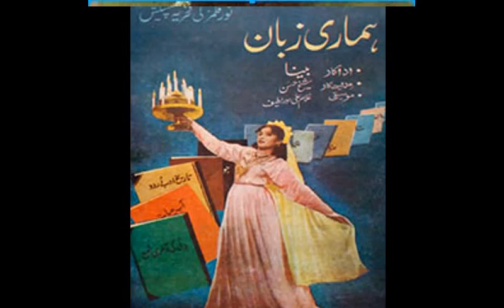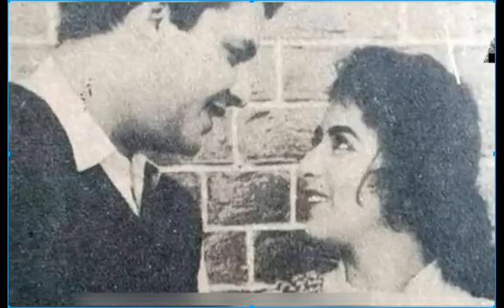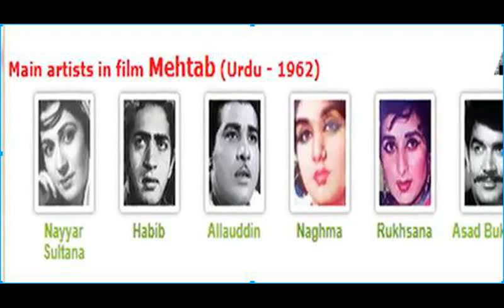rukhsana documentary pakistani film actress rukhsana biography rukhsana old pakistani movies songs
rukhsana documentary pakistani film lost actress rukhsana biography rukhsana old pakistani movies songs showbiz classic channel new video.

Rukhsana was one of the most beautiful and talented artists on silver screen, but was unlucky to achieve any success as first heroine. Actually, she was more suitable for family films with her outstanding emotional acting than in typical romantic roles.

She was introduced as Rasheeda in her real name in first ever Karachi made film Hamari Zuban in 1955. She appeared in almost hundred films, one dozen of them were as first heroine. The first film was a Karachi made Urdu film Gharib in 1960, and some other famous films as first heroine were Neelam (1963) with Sudhir, Honhar (1966) with Waheed Murad and Main Woh Nahin (1967) with Kemal.

Rukhsana got more fame as side heroine in films like Mehtab (1962), Shukria, Pegham, Aashiana (1964), Faison, Eid Mubarak (1965), Josh, Jalwa (1966), Hatim Tai, Shola aur Shabnam (1967), Genterman (1969), Maa Puttar, Sajjan Beli (1970), Khoon Paseena, Bahro Phool Barsao (1972)..

Rukhsana is settled in UK, aged, widow and avoid any talk about her film life..!

Lala sudhir movies, Sudhir actor, Rukhsana actrees, cheeko rashida and Rukhsana actress, Rukhsana best Movies, Rukhsana adn shamim ara and zeba begum, Rashid Atray and Rukhsana, Rukhsana and ali sufian Afaqi, Santoosh kumar and Rukhsana, inqalabi videos, shahid nazir ch, waheed murad and rukhsana movies,